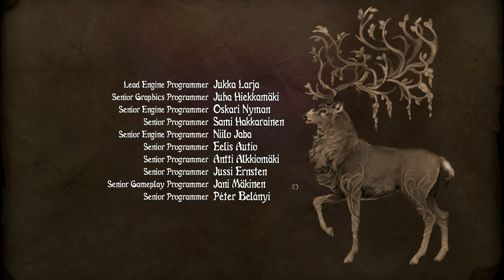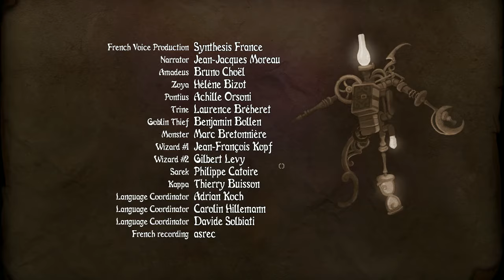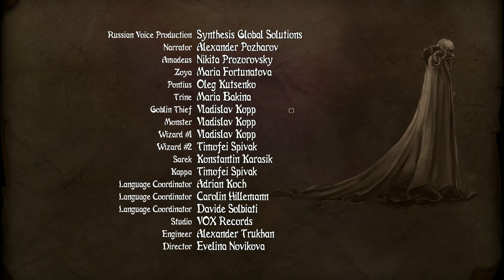Trine 3: Artifacts of Power - Level 8, A Dangerous Outing, A Whisper of Evil, Credits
The final Trine 3 strea in which we complete the game in 3 player co-op